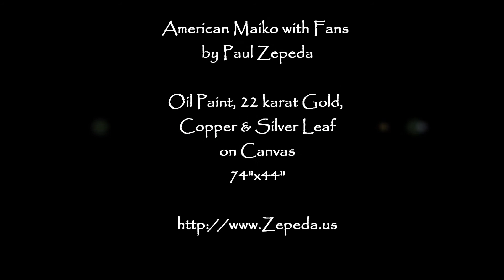American Maiko with Fans by Paul Zepeda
Time lapse video of the creation of the painting "American Maiko with Fans" by NYC artist Paul Zepeda (oil paint, 22 karat gold, copper & silver leaf on canvas - 74 inches x 44 inches)